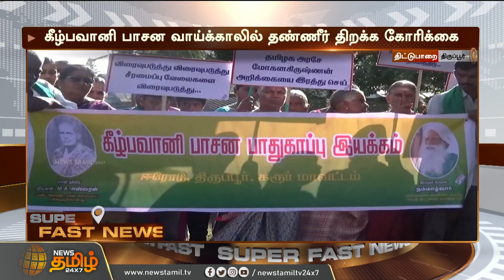Bar-ல் மதுகுடித்த இருவர்...தரதரவென்று இழுத்துவந்து அடித்த ஊழியர்கள் | andhra pradesh